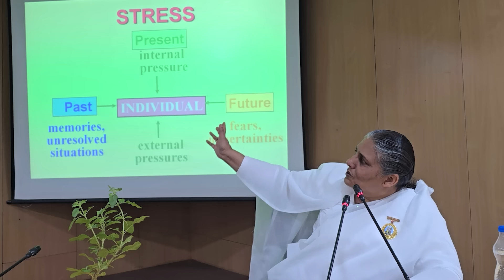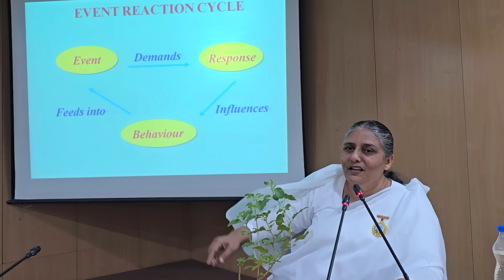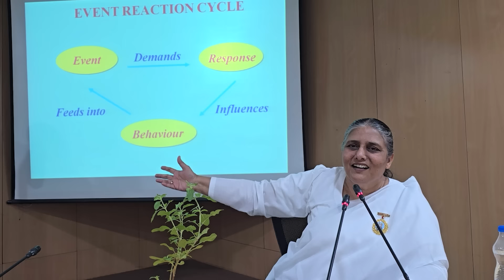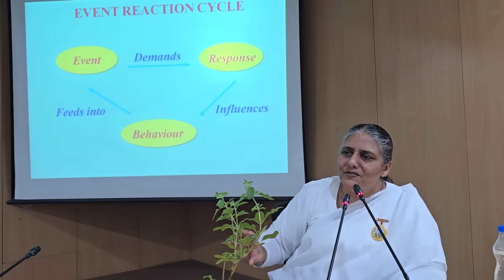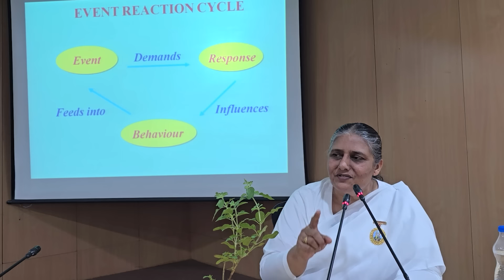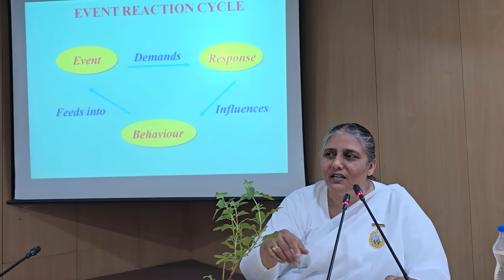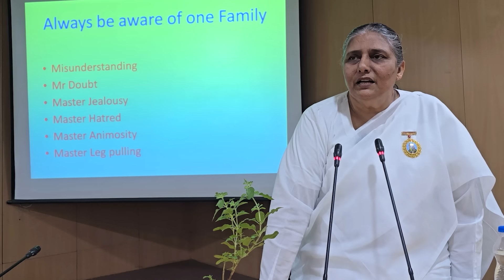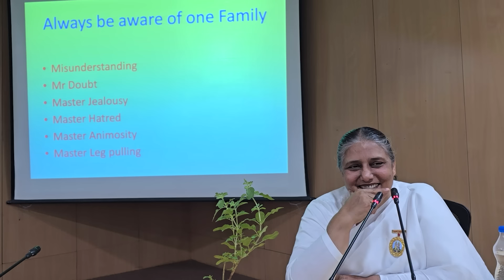Stress-Free Living ✨ Part 1 - 14-06-2024, Hyderabad - BK Usha Didi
Special Programme organised by Brahma Kumaris, Shanti Sarovar-Hyderabad
on topic of "Stress Management and Resilience for better performance" for
Officers and Employees of all departments of Municipal Administration & Urban Development, Telangana at 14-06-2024 at Conference Hall, CDMA, Masab Tank, Hyderabad.

The event aims to equip participants with practical tools and strategies to effectively manage stress and build resilience, enhancing their overall performance in their professional roles. BK Usha Didi led interactive sessions, offering insights into mindfulness, emotional intelligence, and work-life balance and guided meditation. This holistic approach ensures that participants not only learn theoretical aspects but also gain practical skills they can implement in their daily lives.

RajaYoga Meditation Classes
BK Dr. Usha Naik, is with Brahma Kumaris since 1974, Implementing the spiritual teachings and practical meditation,

She experienced a great change, and realizing the benefits, she  dedicated herself.

At present, she is based at the Global Headquarters of Brahma Kumaris.

She is A Rajyoga Meditation Teacher,
A Management Trainer,
A Motivational Speaker,
A Spiritual Counsellor,
An Author and
A  T.V Personality

She is a friend, philosopher and guide for many around the world.

She has done research on the great epics of India, “Ramayana” and “Bhagwad Gita”

Her guidance encourage people to overcome mental stress, anxiety, addictions, low self-esteem,

Her lectures are on YouTube, and T.V. in Hindi and English,

She is awarded with "Hall of Fame" award by the Public Relations Council of India in 2012.
She was invited by the Thailand government and awarded with "Moral Award 2019" and a Peace Medal.

Recently in September  2019 she was awarded and honoured in Los Angeles, USA with the prestigious award G.O.D award, The Global Order of Dignitaries by the Princess of Philippines as Ambassador of Spiritual Wellness.

Brahma Kumari Usha is a Senior Raja Yoga Meditation teacher and a Management Trainer of the Brahma Kumaris Ishwariya Vishwa
Vidyalaya based at the global headquarters in Mount Abu, Rajasthan, India.
With her innate qualities, capabilities and Supreme Father's blessings she has focused her strength and specialty into a meaningful channel. In fact, she is a practical example of "Applied Spirituality".